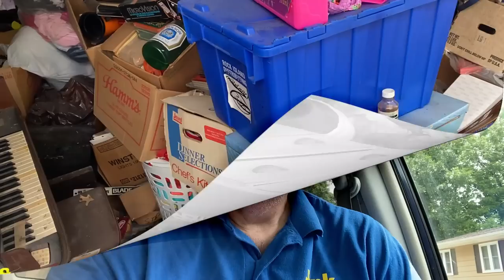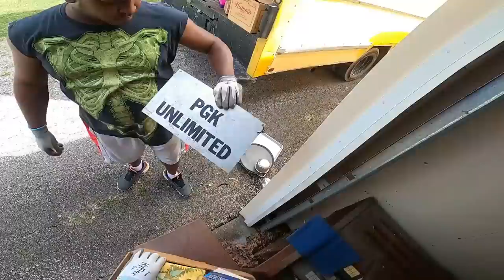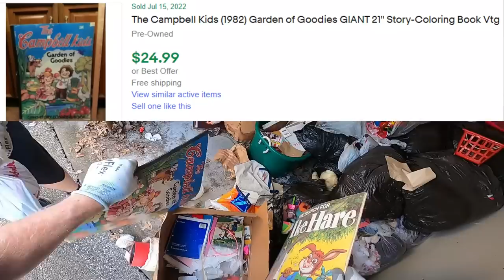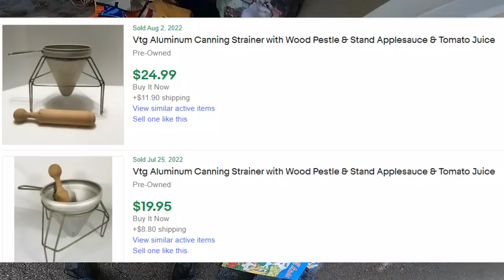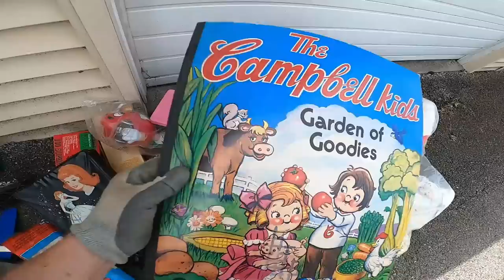I Got Paid to Clean Out a Vintage Storage Locker!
2 Jobs today...1 is a locker full of vintage stuff!  Let's go treasure hunt!

Here at Shane Man TV we dumpster dive and trash pick...basically we urban treasure hunt!

My address is:
1994 1st Street A
Suite 108